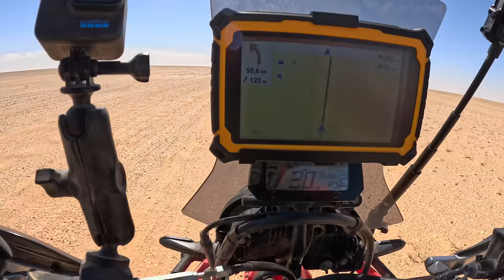Was this even a good idea? |S7 - E14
In this episode I am riding to Dakhla. I start in Esmara and will cross straight through the Sahara desert, off-road. One of the most memorable days of motorcycling of my entire journey..